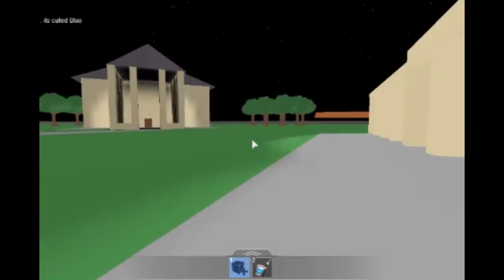Code Lyoko Evolution Roblox Version Season 1 Episode 1 Part 1